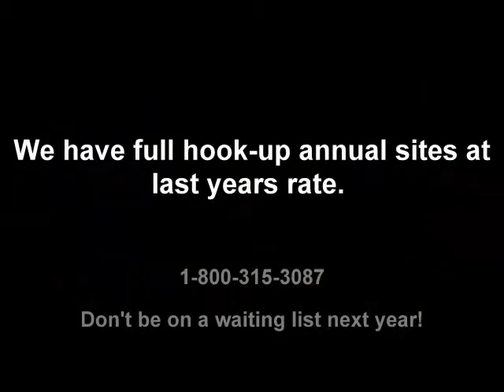Copy of Halloween is coming to Angel's Landing